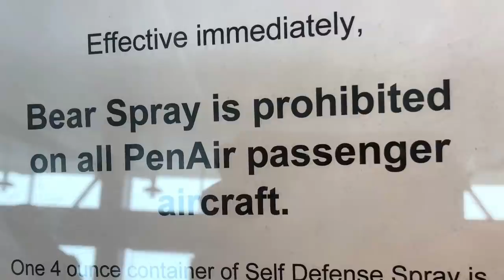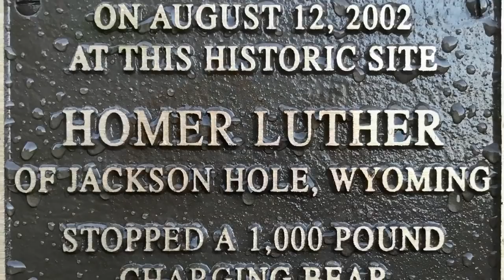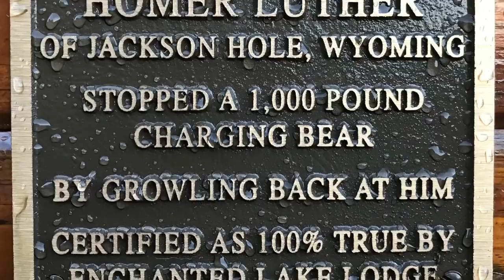Alaska Fly Fishing Trip 2018